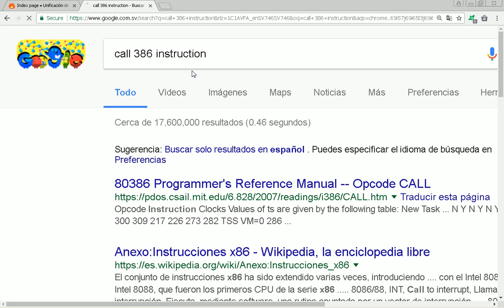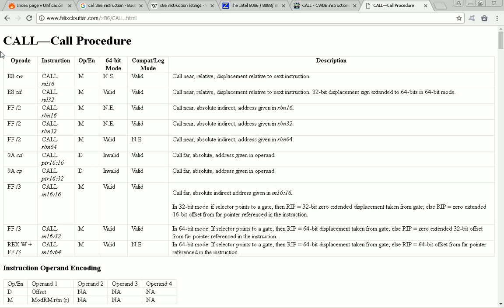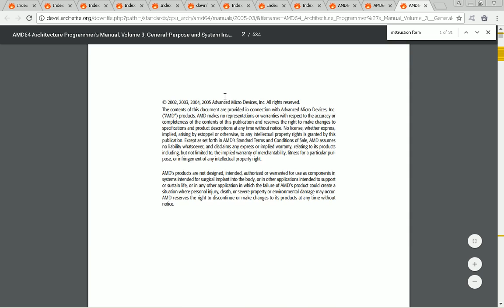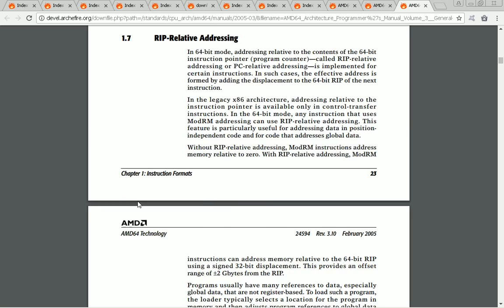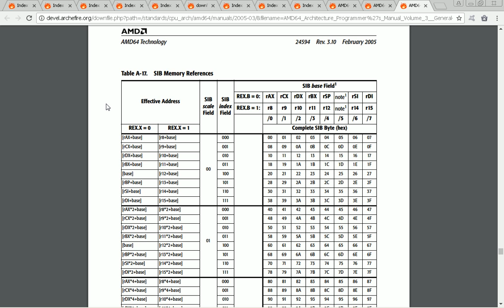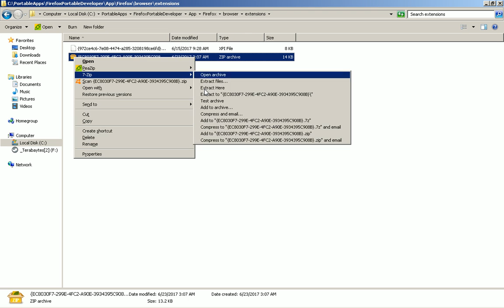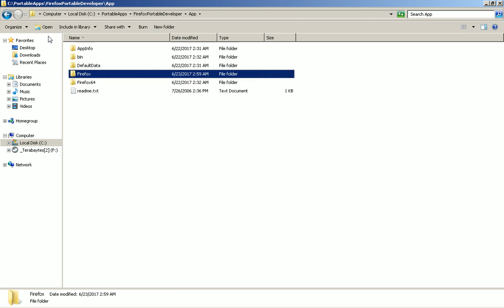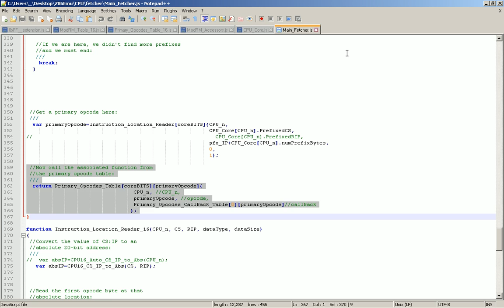2017-06-22 -- Full Development Stream 0001